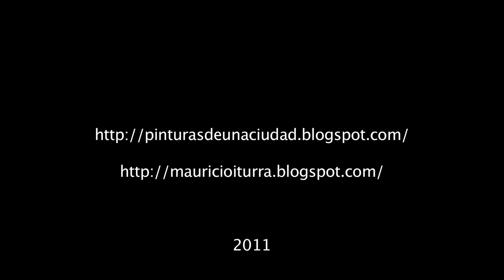Cote, Cochi, Ale y Juan Carlos - Presentimiento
Proyecto Audiovisal "Pinturas de una Ciudad", presenta a "Cote, Cochi, Ale y Juan Carlos", tocando en su sección "Sesiones Acusticas"

Ultima Estacion Producciones Audiovisuales presenta: "Pinturas de una Ciudad" es el titulo para un proyecto audiovisual, que tratara sobre diferentes temás, teniendo como eje las diferentes realidades, oficios y lugares que tiene nuestra cultura, compuestos de varias capsulas de diferente duración.